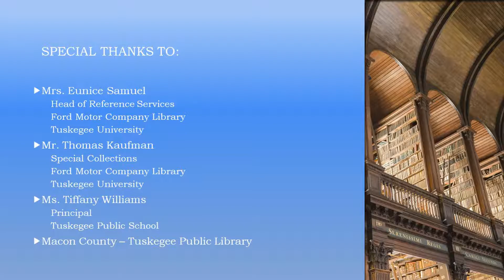When Giving Is All We Have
Mykah Scott of Tuskegee University reciting "When Giving Is All We Have" by Alberto Rios.